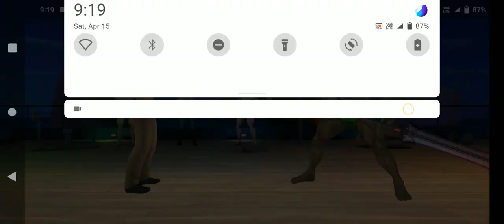Bodybuilder Gym fighting game ] Bodybuilder Gym fighting mod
GOD GAMER